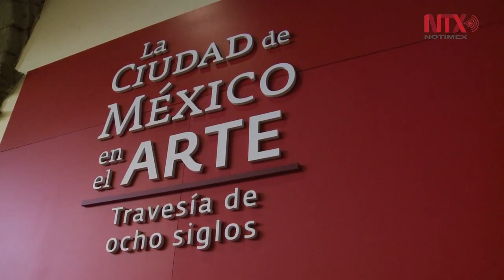Eight centuries of Mexican art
An exhibition showing more than 500 pieces spanning 800 years.